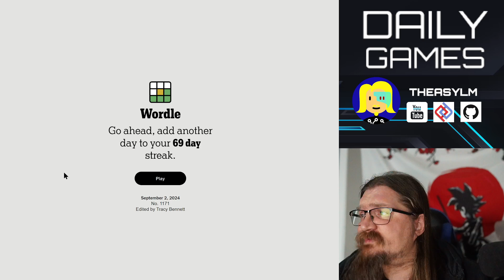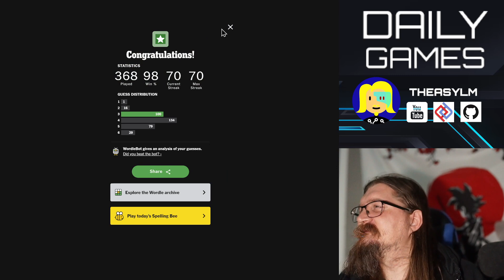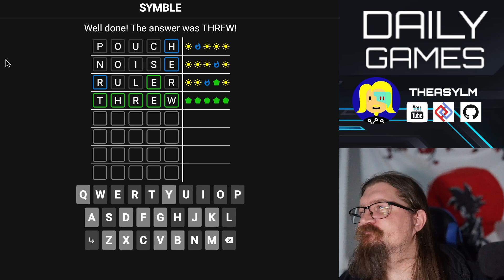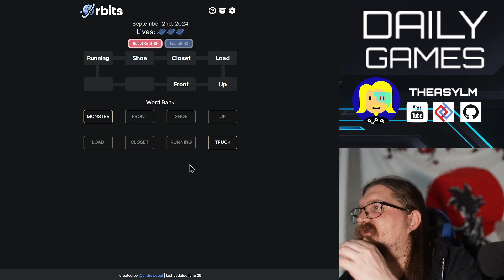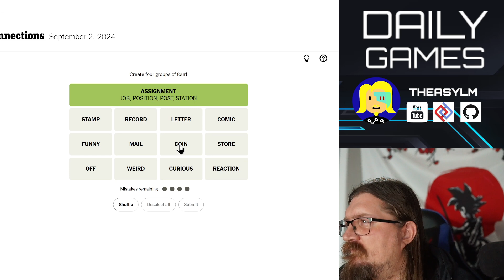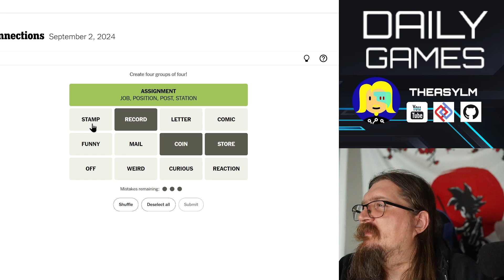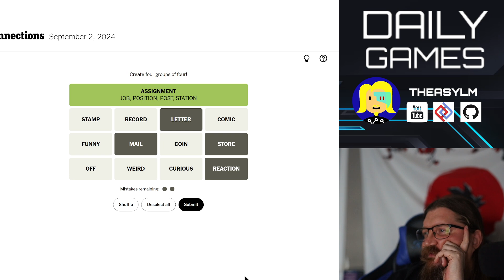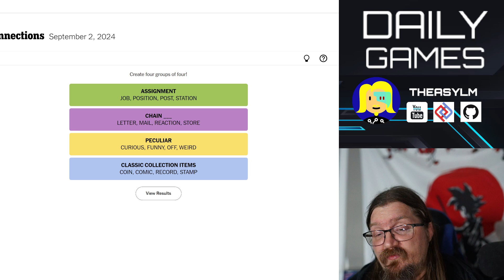Daily Word Games - 2024-09-02